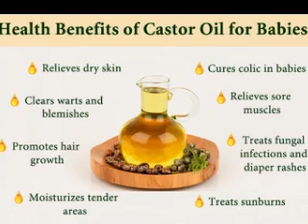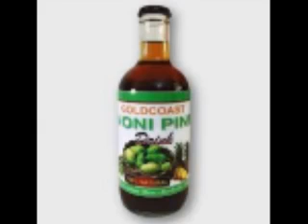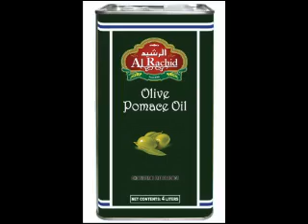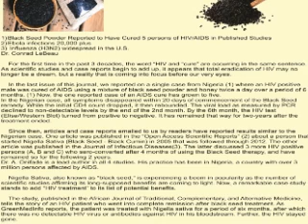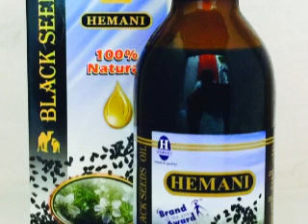Oregano Oil in Ghana